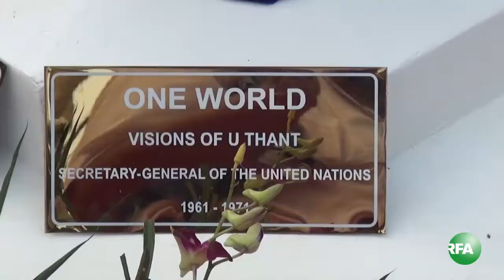U Thant One World